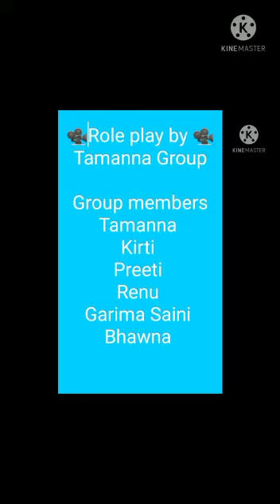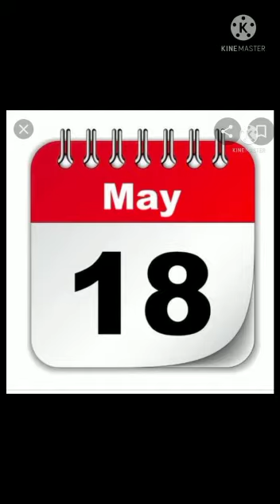Roleplay by Tamanna's group of VII part1